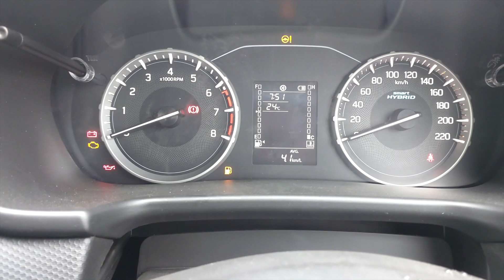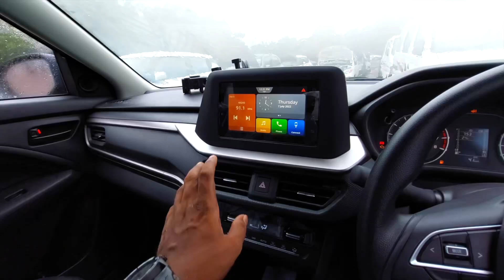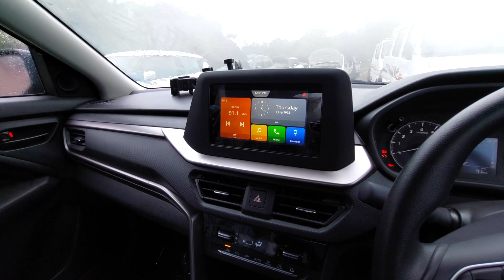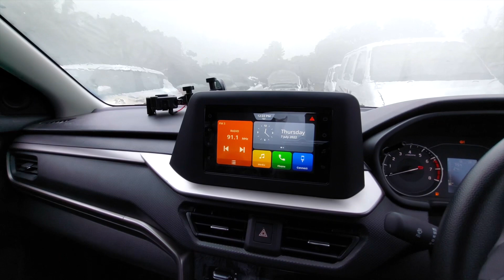TATA Nexon നെ തളർത്തുമോ MARUTHI BREZZA 22